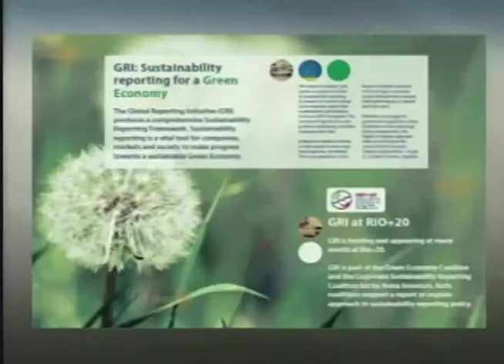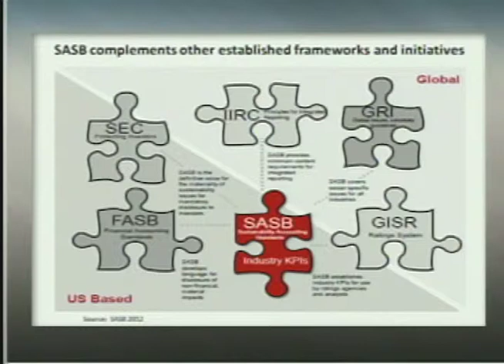SDROI TV Q2 - Part 2 of 4, News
Part 2/4, News - QAC show co-hosts Mark A. Serwinowski and Michael Muyot provide updates on the latest trends in ESG investing and reporting in the 'News Desk' segment of the show.